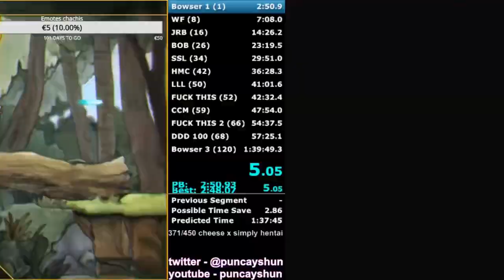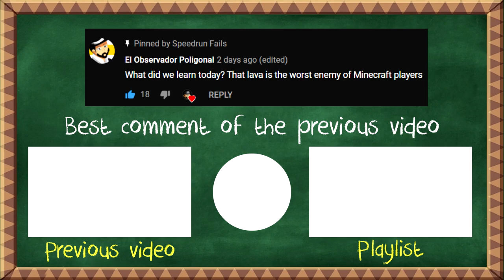Bad Luck In Speedrunning #11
(•Note: I have permission to post this from the clip owners)